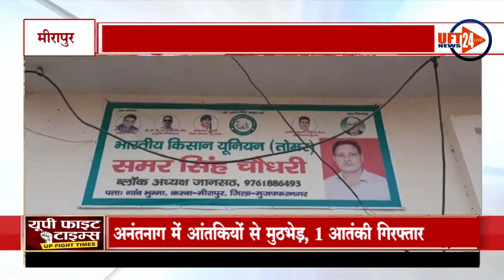भाकियू तोमर के कार्यकर्ताओं कोनजरबंद किया..UFT NEWS 24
मीरापुर- भारतीय किसान यूनियन (तोमर) के राष्ट्रीय अध्यक्ष चौधरी संजीव तोमर के आदेशानुसार  जानसठ ब्लॉक अध्यक्ष समर सिंह ,जिला महासचिव राजेंद्र चौधरी, गांव प्रधान भुम्मा कपिल चौधरी,  जिला मीडिया प्रभारी धरमोद चौधरी,दिल्ली में काले कानून के विरोध में धरना प्रदर्शन करने किसानों कि मदद सहयोग करने के लिए  दिल्ली जाने को तैयार थे। उसी समय जानसठ ब्लॉक अध्यक्ष समर सिंह को उनके साथ मौजूद पदाधिकारियों को गांव भूममा में उनके आवास पर पुलिस प्रशासन द्वारा नजरबंद कर दिया गया। समर सिंह ने कहा कि प्रदेश सरकार नहीं चाहती है कि दिल्ली में काले कानून के विरोध में धरना प्रदर्शन कर रहे किसानों को कोई मदद पहुंचे यह सरकार की तानाशाही है। जैसे ही मौका लगेगा मैं और मेरे साथ मौजूद पदाधिकारी दिल्ली में धरना प्रदर्शन कर रहे किसानों की मदद को दिल्ली जरूर जायेगे और किसानों की लड़ाई में उनका साथ देगे